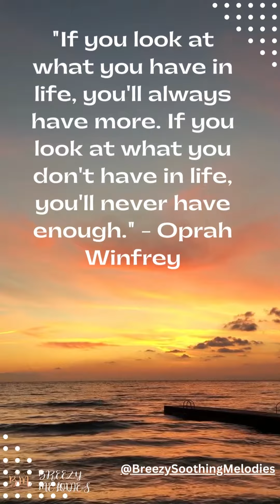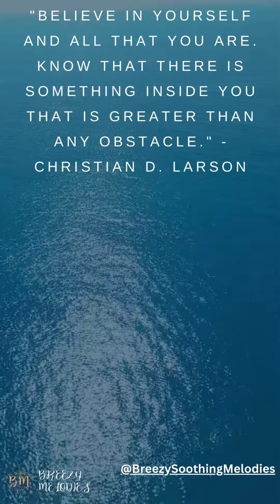Best Motivational Quotes || 2023 || Motivation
"The greatest glory in living lies not in never falling, but in rising every time we fall." - Ralph Waldo Emerson
"The biggest adventure you can take is to live the life of your dreams." - Oprah Winfrey
"If you look at what you have in life, you'll always have more. If you look at what you don't have in life, you'll never have enough." - Oprah Winfrey
"If opportunity doesn't knock, build a door." - Milton Berle
"The only way to do great work is to be passionate about it." - Steve Jobs
"Believe in yourself and all that you are. Know that there is something inside you that is greater than any obstacle." - Christian D. Larson
"Your positive action combined with positive thinking results in success." - Shiv Khera